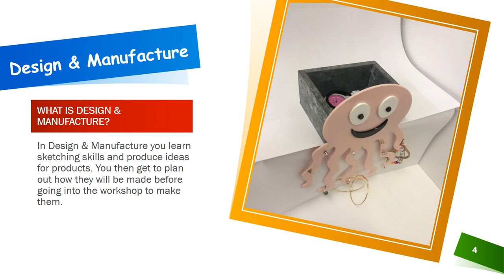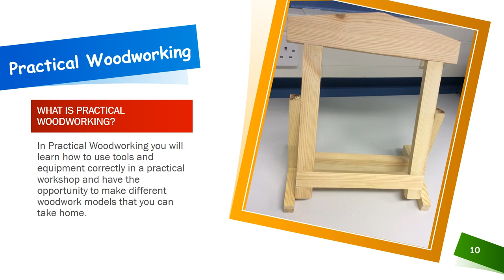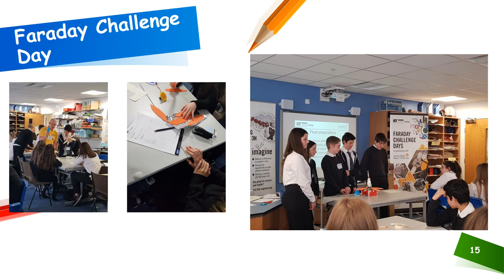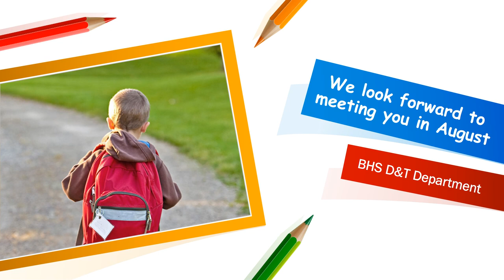Welcome to Design & Technology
An introduction to Design and Technology for S1